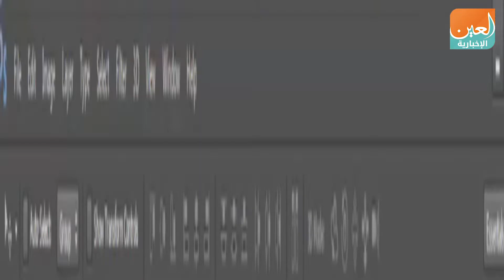نظام الملالي.. فشل في الواقع وانتصار في الخيال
يبدو أن الفريق الاستشاري للمرشد الإيراني علي خامنئي يأس من معالجة الأحوال الاقتصادية والسياسية في البلاد أو مواجهة فيروس كورونا المستجد، وتشكل إيران بؤرة انتشاره في الشرق الأوسط، فذهبوا إلى احتراف برامج الفوتوشوب ورسم الصور.